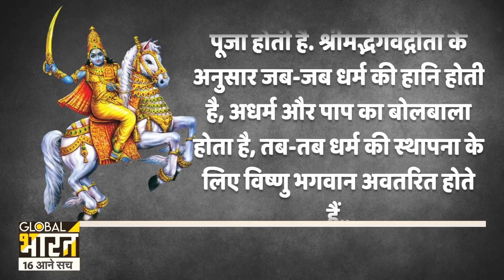कब होगा भगवान विष्णु का कल्कि अवतार? BJP नेता का दावा कहा बुलडोजर वाले बाबा ही कल्कि अवतार है?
हज़ारों साल पहले से कहा जाता रहा कि है कि एक दिन आएगा जब धरती पर कलियुग में अत्याचार बढ़ जाएगा, तब भगवान विष्णु, कलियुग में कल्कि अवतार के रूप में जन्म लेंगे, वो किसी मनुष्य के रूप में धरती पर आएंगे और समाज को सही रास्ता दिखाकर जाएंगे, ऐसा कहा जाता है कि उसके बाद कलियुग खत्म हो जाएगा और सतयुग काल शुरू हो जाएगा...योगी आदित्यनाथ के एक्शन के दौरान कई बार ऐसा लगता है कि योगी जैसे 10 नेता भी देश में हो जाएं तो किसी कल्कि अवतार की ज़रूरत नहीं पड़ेगी.